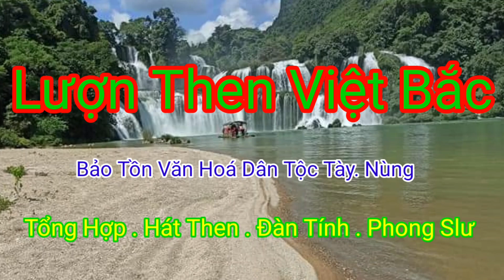Làn Điệu Si Giang l Nông Hiếu & Lương Nhung